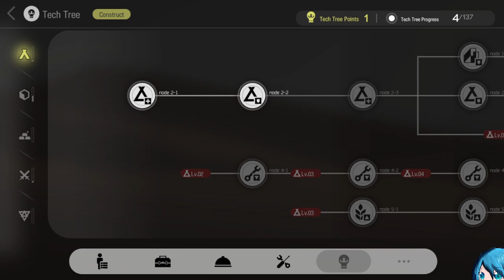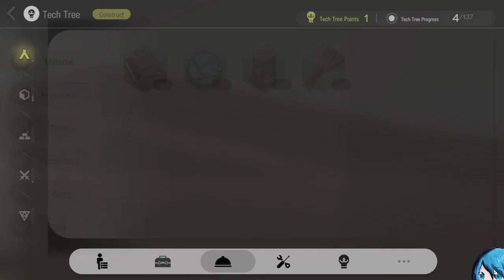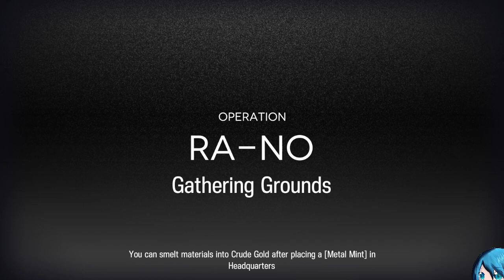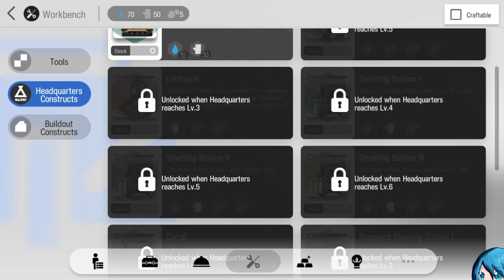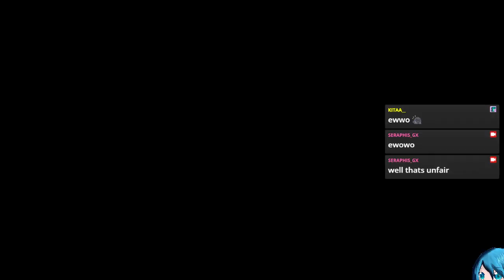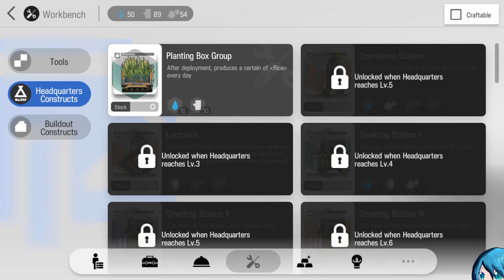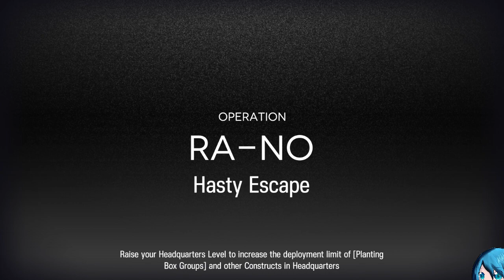Arknights minecraft - 1